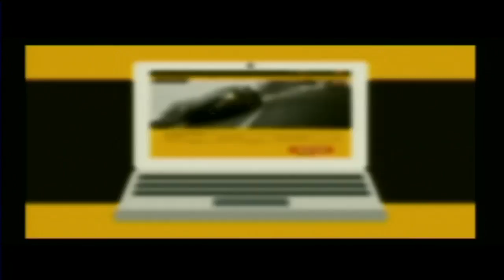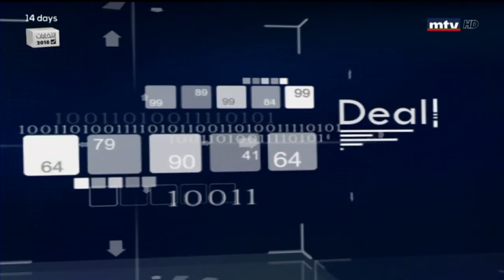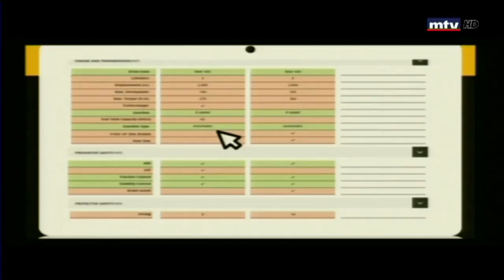Auto Focus - Hyundai IONIQ 2019 - 22/04/2018